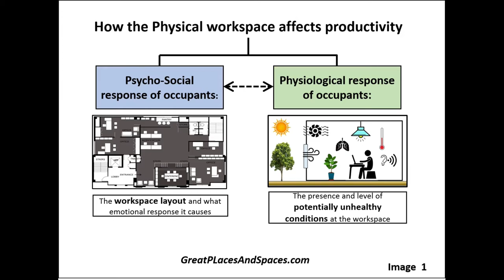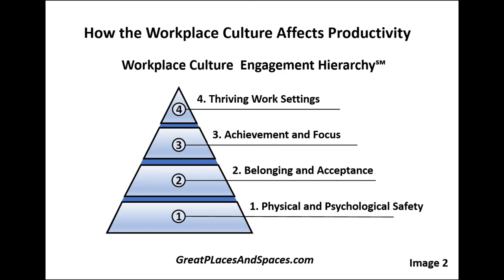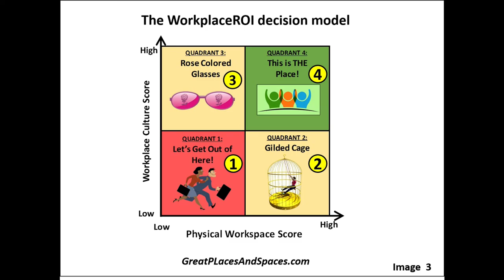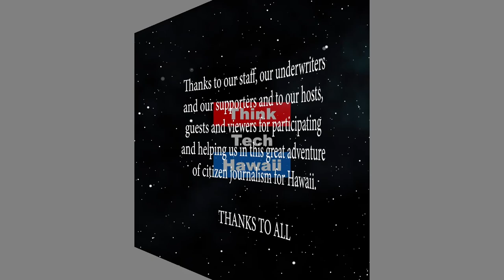A Green Workplace Boosts the ROI (Code Green)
Health, wellness, productivity.  What is the Modern Workplace for the Modern Workforce? The Green Workplace involves lower energy and resource use and higher workforce energy. The best Green Building practices produce a healthy, uplifting engaging, and productive workplace attracts valuable talents who contribute to a higher ROI.  The host for this episode is Howard Wiig.  The guests for this episode are Phyllis Horner, Ph.D and Manfred Zapka, Ph.D.